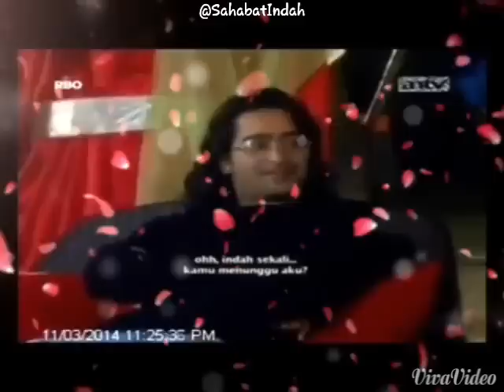Shaheer & Rizky in Main Hoon Na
Risha's Moments in Panah Asmara Arjuna ANTV